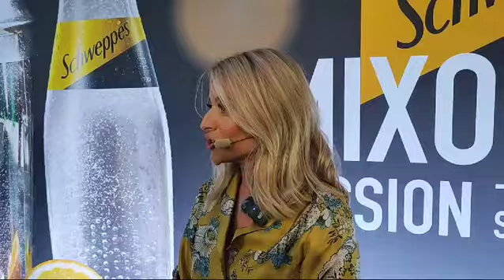ANDJELKA Pripic NEPRIJATNA PREMA NOVINARIMA